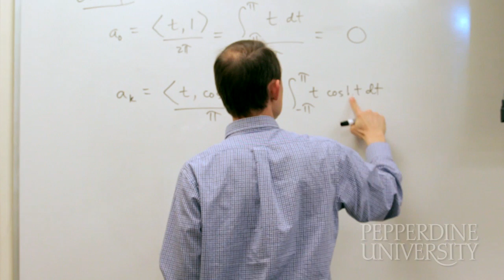Computer Science - Seaver College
A brief overview of a student's experience as a Computer Science major at Pepperdine University, Seaver College.